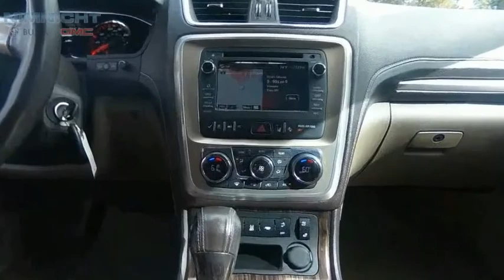2014 GMC Acadia 270479J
2014 GMC Acadia Denali

Nimnicht Buick GMC
11503 Philips Hwy

KBB.com Brand Image Awards. Boasts 24 Highway MPG and 17 City MPG! This GMC Acadia delivers a Gas V6 3.6L/220 engine powering this Automatic transmission. WHEELS, 20 (50.8 CM) MACHINED ALUMINUM (STD), TRANSMISSION, 6-SPEED AUTOMATIC (STD), SEATING, 7-PASSENGER (2-2-3 SEATING CONFIGURATION) (STD) (Includes 2nd row flat-folding Captains Chair. May be substituted with (ABC) 8-passenger (2-3-3 seating configuration).).*This GMC Acadia Comes Equipped with These Options *RECLINING FRONT BUCKETS (STD), NAVTRAFFIC is available in over 130 markets and works with your vehicles navigation system to give you detailed traffic data right when you need it most - while youre driving. Youll avoid traffic tie-ups, save time and gas by getting alternate routes, and, in some cases, receive traffic speed and drive-time information. Plus, you can use NavTraffic at the same time youre enjoying SiriusXM Satellite Radio. Youll find that once you start using NavTraffic, you wont want to drive without it., ENGINE, 3.6L SIDI V6 (288 hp [214.7 kW] @ 6300 rpm, 270 lb-ft of torque [364.5 N-m] @ 3400 rpm) (STD), DENALI PREFERRED EQUIPMENT GROUP Includes Standard Equipment, CRYSTAL RED TINTCOAT, COCOA DUNE, SEAT TRIM, PERFORATED LEATHER SEATING SURFACES ON FIRST AND SECOND ROWS (Includes (KB6) heated and cooled front seats., AUDIO SYSTEM, COLOR TOUCH NAVIGATION RADIO WITH INTELLILINK AM/FM/SiriusXM/HD radio with CD player, 6.5 diagonal touch-screen display, USB port and auxiliary input jack, Wipers, front intermittent with washers, Wiper, rear intermittent with washer, Windows, power with driver Express-Up and -Down and passenger Express-Down.* Expert Reviews!*As reported by KBB.com: Need room for eight, space for lots of cargo  or some mix of both  but dont want the gas consumption or heft of a full-size SUV? Definitely dont want a minivan? Give the 2014 GMC Acadia your attention.* Visit Us Today *Test drive this must-see, must-drive, must-own beauty today at Nimnicht Buick GMC, 11503 Ph